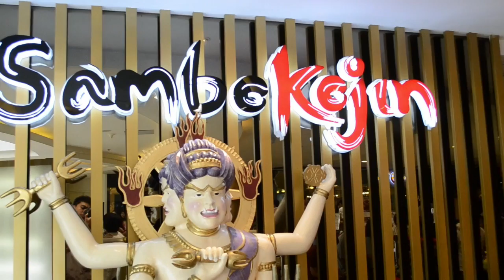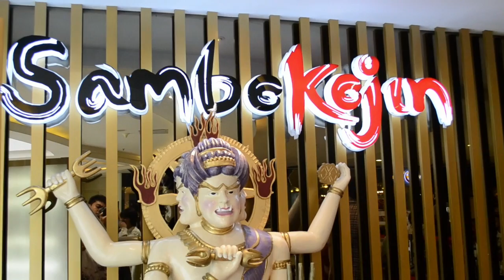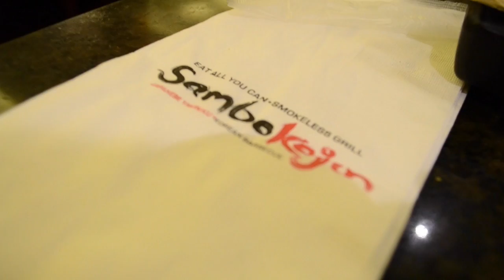BEST GRILLING BUFFET IN THE PHILIPPINES (SAMBOKOJIN)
Wassup guys! Another vlog is out!
Come and join in one of the best buffet restaurants in manila!

Equipment I Use:
Nikon D3100
Nikon D3100 Lens
Gorilla Pod/tripod